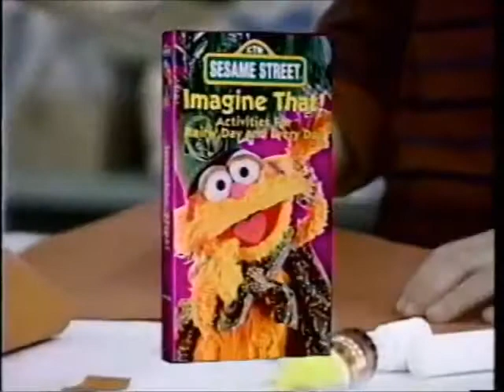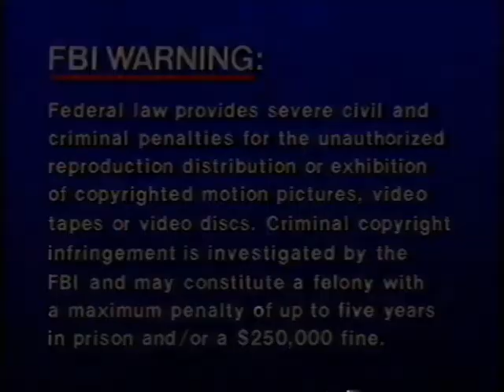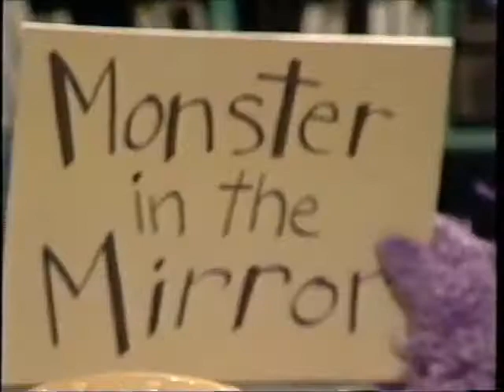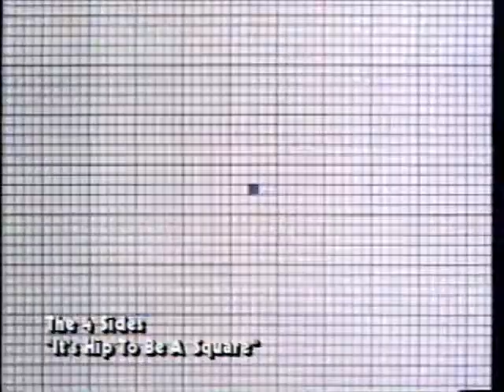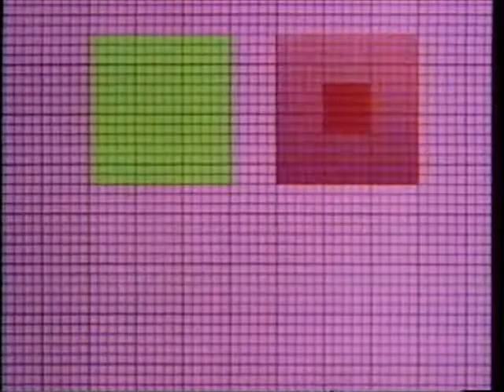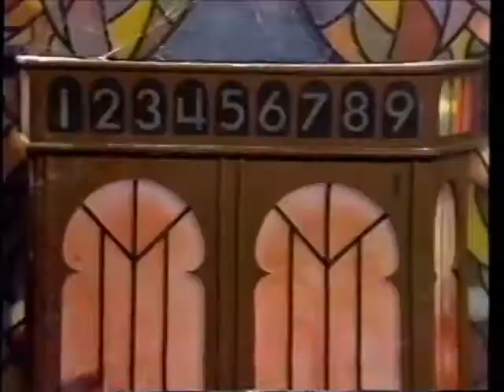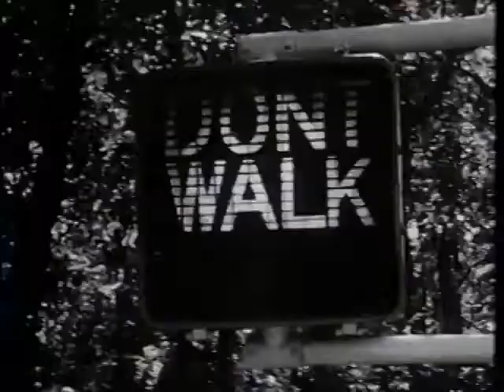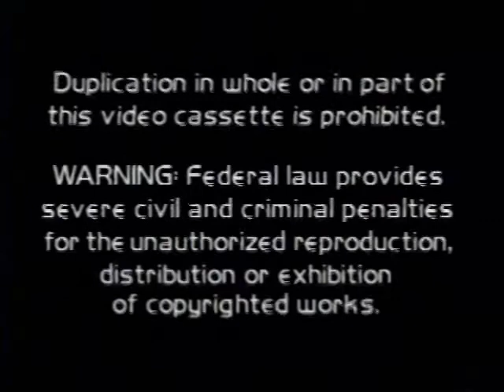Sesame Songs Home Video - Rock & Roll! (Sony Wonder Version)